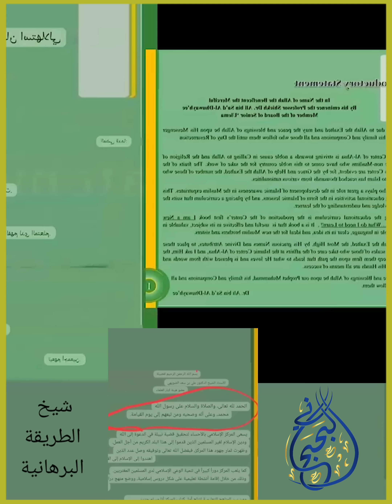الدرس الأول الوهابية كفاااار | الصوفية 46 | البحبحاني